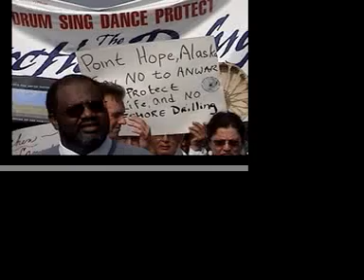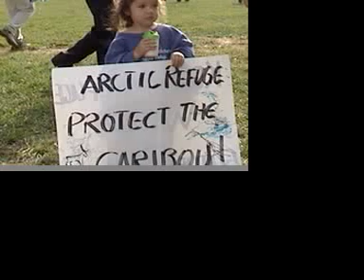Artic Wildlife Refuge Rally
On Sept. 20, 2005, environmental activists rally at the Capitol, in Washington, D.C. They were protesting proposing drilling by oil companies in the artic wildlife refuge area of Alaska. It features Robert F. Kennedy, Jr.